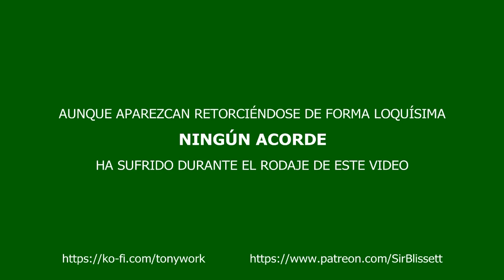Reconocer Acordes de Oído - Ejercicio para Mejorar tu Oído Musical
La semana pasada usamos nuestro oído musical para reconocer acordes suspendidos, acordes disminuidos, acordes aumentados y dominantes lidios, hoy toca responder a la pregunta, ¿cómo reconocer progresiones de acordes usando nuestro oído musical ?

En este video toco la misma progresión de acordes con distintos acordes de paso para que vuestro oído musical los reconozca.

Para que la teoría musical no os distraiga no estoy diciendo los nombres de los acordes; nada de dominantes secundarios, dominantes sustitutos, disminuidos, etc, simplemente numeramos las distintas ruedas de acordes y luego tenéis que poner en los comentarios esos números en el orden en que he tocado las progresiones.

¿No conoces mi canal de Youtube y quieres ser suscriptor, darle a la campanita y todo eso?
Soy Tony Domenech (Countblissett) y he trabajado más de 12 años como educador musical en una escuela de música privada. Ahora estoy en Youtube y hablo de armonía moderna, teoría musical, análisis musical, acordes, composición, arreglos musicales, orquestación, etc. Lo que explico es aplicable a un montón de instrumentos; piano, guitarra, bajo, etc.
Además de componer, hacer arreglos musicales y orquestar mis propios encargos (principalmente música para videojuegos indie), entrevisto a compositores de bandas sonoras y tengo cursos de teoría musical, armonía moderna, voicings, desarrollo melódico, arreglos para metales, arreglos para cuerdas y un largo etcétera que va aumentado con las peticiones de los suscriptores.
Me gusta la producción musical pero estoy más especializado en componer y arreglar música que en la parte de producción per se, aunque también hago algo de sound design si la cosa se pone fea o me apuntan a la cabeza con un arma. Si es para obligarme a usar autotune tendrán que apretar el gatillo.
En general intento que la teoría musical y su práctica sean accesibles a todo el mundo. Mis Masterclass, que son cursos de música de varias horas, son muy económicas por ese motivo.
Creo que es imprescindible que los compositores tengan un lenguaje armónico rico e intento echar una mano en ese aspecto mientras me gano la vida.
Echa un vistazo abajo a mis cursos de música moderna:
***MASTERCLASS DESARROLLO MELÓDICO*** 23€
Subject: Desarrollo Melódico – Tu Cuenta Gmail
Temario:
00 – Presentación
01 – Gravedad Melódica
02 – Gravedad Armónica
03 – Los 3 Movimientos Básicos
04 – Consideraciones Horizontales
05 – Éxitos Pentatónicos
06 – Ejemplos de Técnicas Vistas
07 – Melodías Triádicas
08 – Melodías por Grado Conjunto
09 – Esquemas Melódicos I
10 – Landings Points y Notas Guía
11 – Desarrollos Horizontales en Base a Landing Points y Notas Guía
12 – Secuencias Diatónicas y Secuencias Reales
13 – Secuencias Parte II
14 – Aliteraciones Melódicas
15 – Laboratorio Melódico I – Curvas
16 – Laboratorio Melódico II – Rotaciones 1
17 – Laboratorio Melódico III – Rotaciones 2
18 – Laboratorio Melódico IV – Aumentos, Disminuciones y Combinatoria
19 – Laboratorio Melódico V – Elasticidad Melódica
20 – Laboratorio Melódico VI – Outlines 1
21 – Laboratorio Melódico VII – Outlines 2
22 – Laboratorio Melódico VIII – Transformación Modal
23 – Laboratorio Melódico IX – Uso Zonal
24 – Laboratorio Melódico X – Recursos Aplicados
*** MASTERCLASS ARMONÍA MODERNA ***13 horas por 23€***
Subject: Armonía Moderna – Tu Cuenta Gmail
Temario:
01 Lo básico para empezar
02 Funciones Tonales – Visión general
03 Dominantes Secundarios
04 Dominantes Extendidos
05 Dominantes Sustitutos (SubV7)
06 Solución ejercicios SubV7
07 Consideraciones sobre los SubV7
08 Modos y Source Scales
09 Root Motion
10 Escribir el Analisis Musical
11 Trabajo con Modos Menores
12 Modos de la Escala Menor Melodica
13 Modos de la Escala Menor Armonica
14 Ejercicios del iib5-V7-i
15 Modos del Disminuido
16 Modos del Bebop
17 Cliche Lineal e Ideas sobre Analisis
18 Explotando los Modos Menores
19 Intercambio Modal
20 Los II-V secundarios y la doble funcion tonal
21 Modulaciones
22 Modulacion a III
23 Modulacion a VI
24 Modulacion de Menor a Mayor
25 Modulacion por Terceras Menores
26 Modulacion por Terceras Mayores
27 Coltrane Changes
28 Pentatonicas
*** MASTERCLASS VOICINGS ***10 horas por 23€***
Subject: Voicings – Tu Cuenta Gmail
Temario:
01 Presentación
02 Top Note
03 Low Interval Limit aplicado a Voicings
04 Block Voicings
05 Voicings Abiertos y Drops
06 Shell Voicings Básicos
07 Sus4 y Sus4b9
08 Left Hand Voicings Parte 1
09 Left Hand Voicings Parte 2
10 Left Hand Voicings Parte 3
11 Fourth Voicings Parte 1
12 Fourth Voicings Parte 2
13 Fourth Voicings Parte 3
14 Upper Structures Parte 1
15 Upper Structures Parte 2
16 Cluster Voicings
17 Monk Voicings
18 Voice Leading